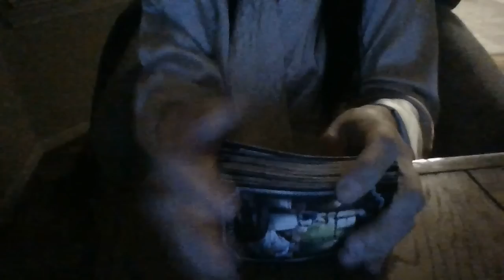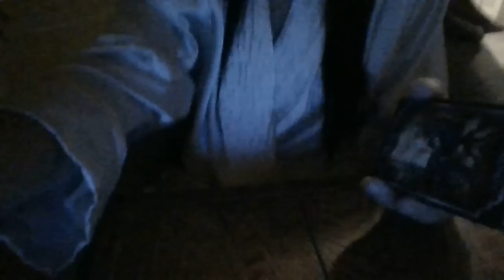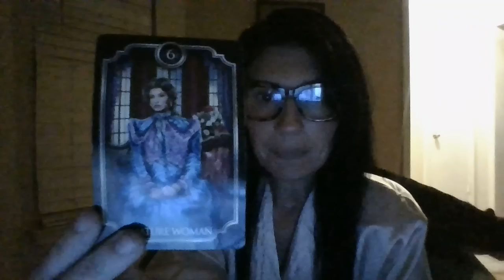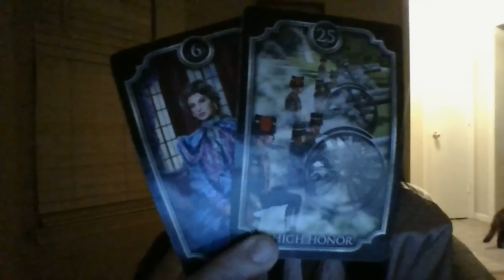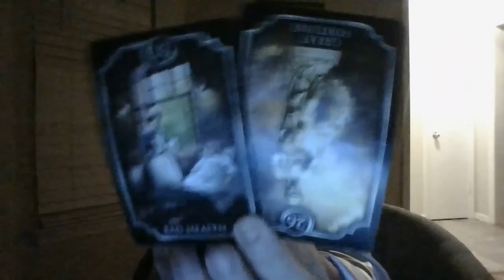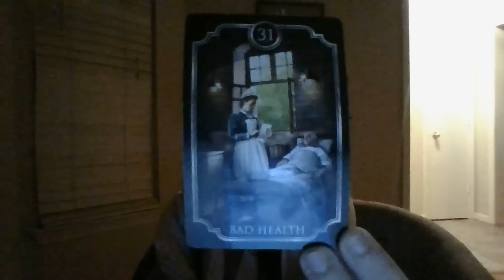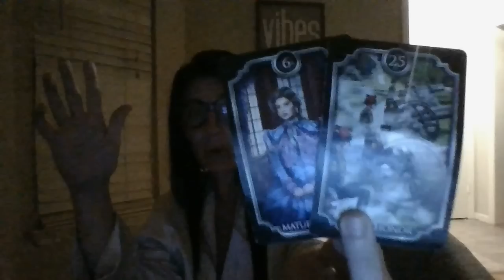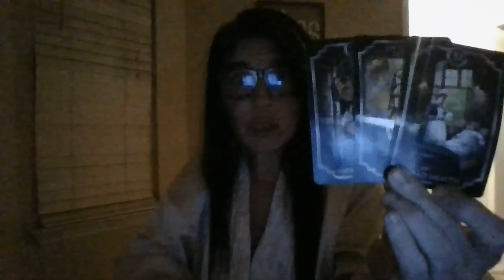AUG 22- "IT'S OVER!" FOR SOME YOUR BRO, SIS, AND"EX" AREABOUTTOENDUPINJAILSOON!POLICEVEHICLECONFIRM